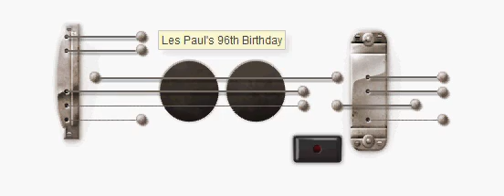Google Les Paul's 96th Birthday (Global)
Google Les Paul's 96th Birthday (Global) Jun 09, 2011